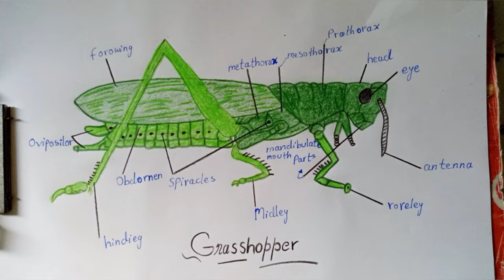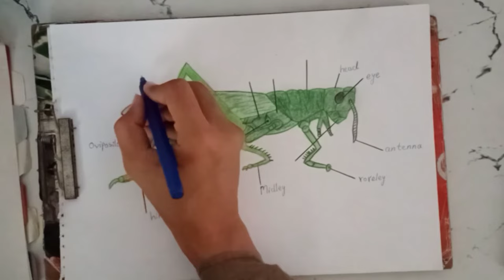How to draw a grasshopper with label part's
I hope you like and enjoy my all video's
My video's is aesthetic
You also learn from my video's
And this video is very helpful to you and all